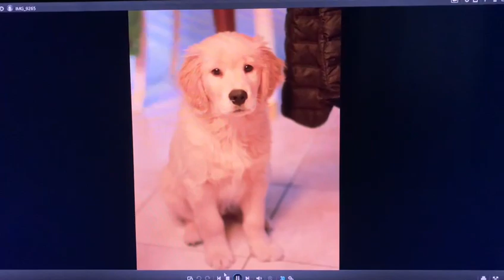He has grown…